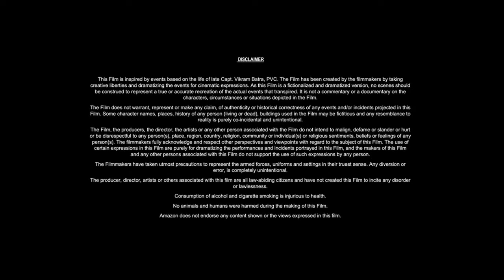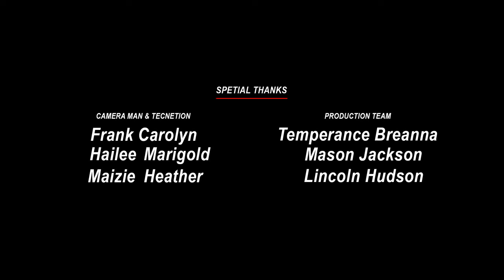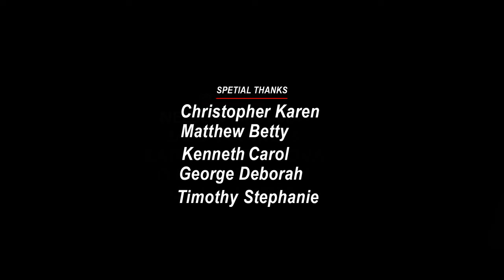Mongol: The Rise of Genghis Khan (2007) Movie || Tadanobu Asano,Sun Honglei | Fact & Review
Movie Credits!
Directed by Sergei Bodrov
Written by
Arif Aliyev [ru]
Sergei Bodrov
Produced by
Sergey Selyanov [ru]
Sergei Bodrov
Anton Melnik
Starring
Tadanobu Asano
Sun Honglei
Chuluuny Khulan
Cinematography
Sergei Trofimov
Rogier Stoffers
Edited by
Zach Staenberg